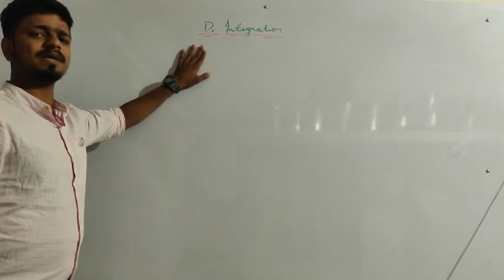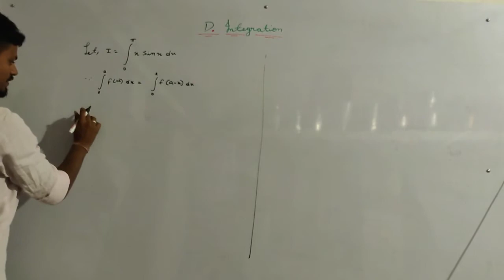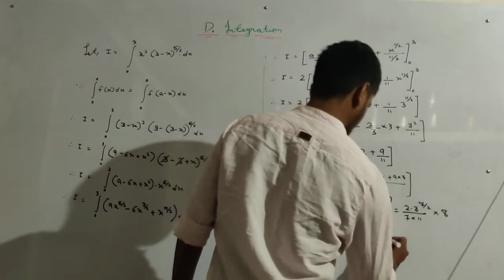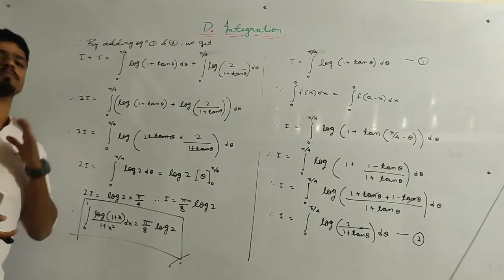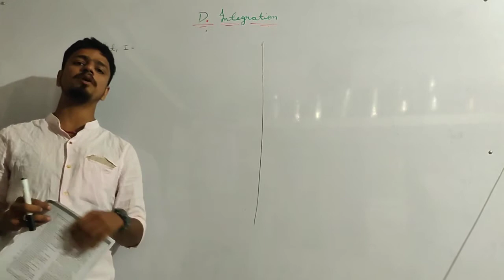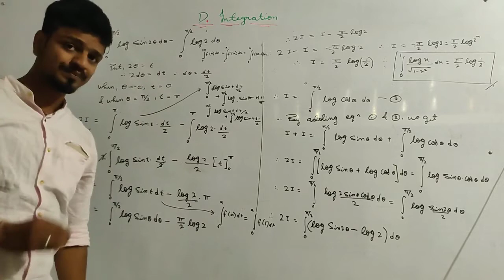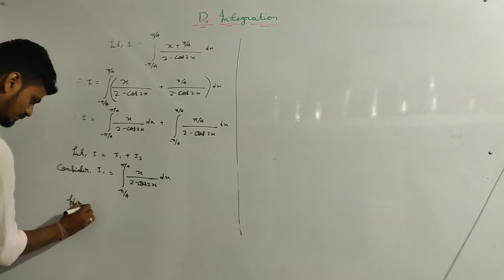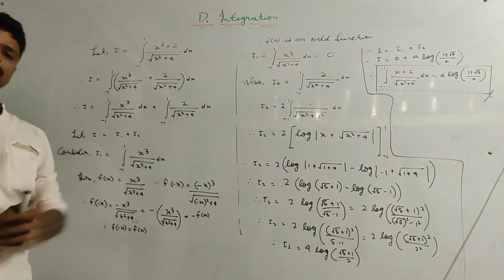Definite Integration - 04 || Integrals using Properties || Maharashtra Board Class 12